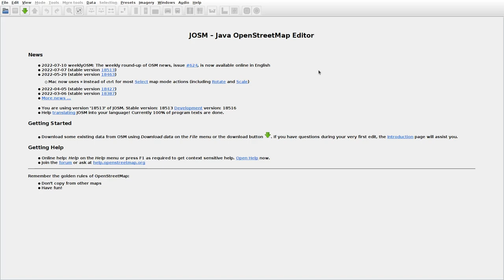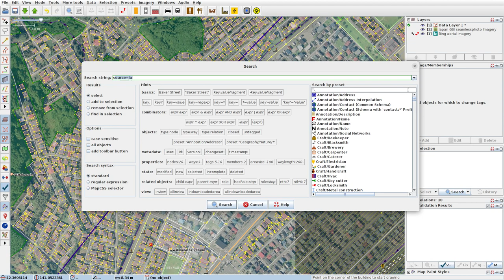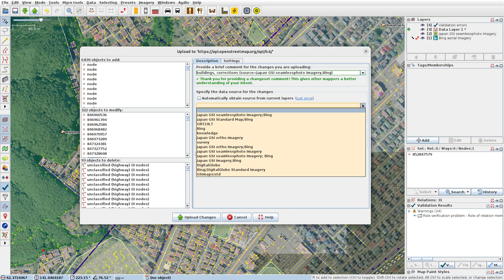JOSMrec1197 2022 07 15